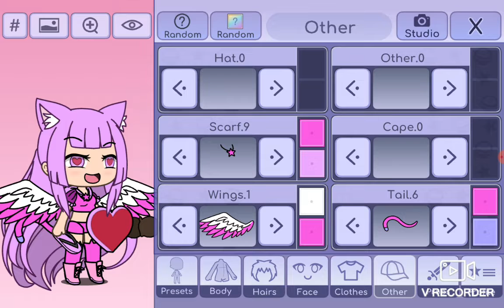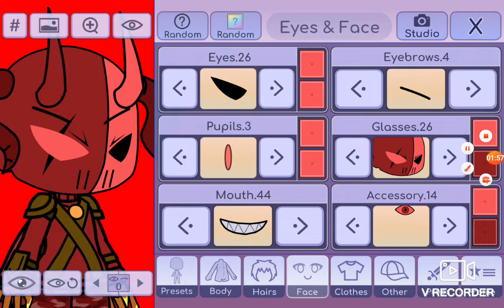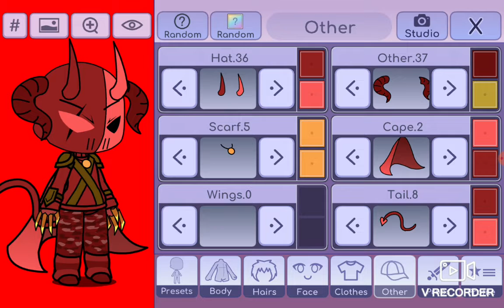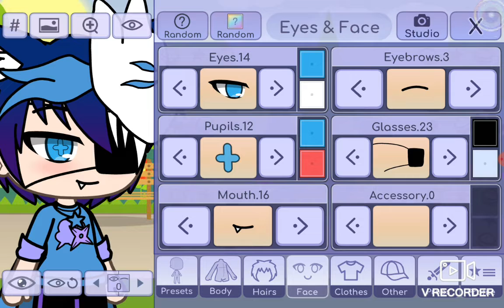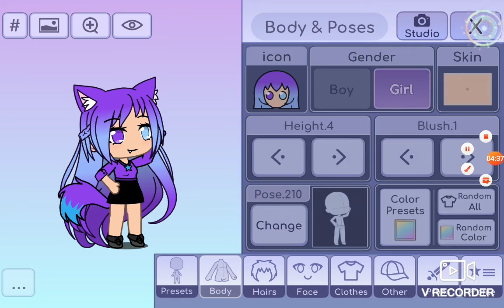por que estoy en youtube?